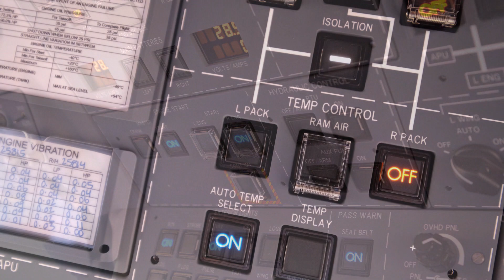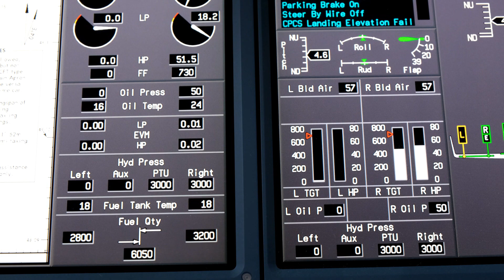G650 Engine start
G650/650ER Fleet Engine Start training video.